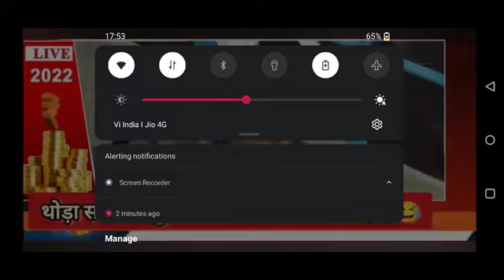हरियाणा पुलिस और अन्य भर्तीओ के बारे में सीएम मोनहर लाल की बड़ी घोषणा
हरियाणा में निकलेगी 200 कोच की न्यू भर्ती देखे वीडियो में पूरी जानकारी साथ में अन्य भर्तीओ की जानकारी लास्ट तक देखे वीडियो को पूरा

job job job job job job job
haryana job Hssc job
haryana job
Hssc job
new job

Recommended Hashtags
all job
India job
job job job
Mela job
job job job
fast update
job job job
chsl CGL Hssc ssc banking
latest job job all job
India job
all job

job
job
job job
all update
FORMNOTICE
job job
job
job
job
FORMNOTICE
job job
all job
haryana job
India job
Hssc job
Hssc chsl CGL all job
haryana job
new haryana job
kuk mdu all universities job
update fast
job update
all job
India job
hashtag Posts
study 15074269+
studygram 5510282+
studyinspo 410115+
notes 2717786+
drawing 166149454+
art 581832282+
school 42890648+
handlettering 9507219+
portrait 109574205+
university 11589295+
job job
update fast job
all job India
Hssc job
new job
Bharat job
Hssc job
पुलिस
Hssc
ssc
new job
all job
India job

1
2
3
4
5
6
7
8
9
10
1
2
3
4
5
6
7
8
9
10